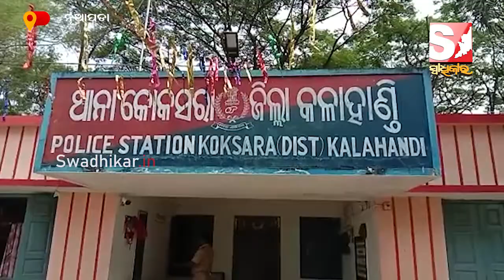ବିଭିନ୍ନ ଜିଲ୍ଲାର ଖବର ଦେଖୁଛନ୍ତି ଚୁଟକୀରେ